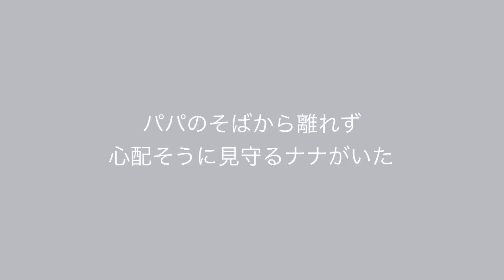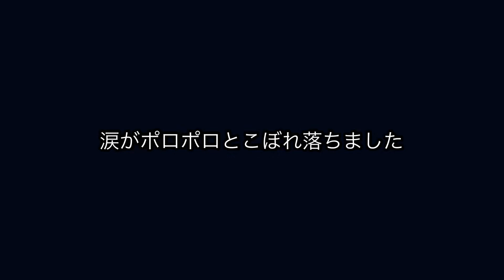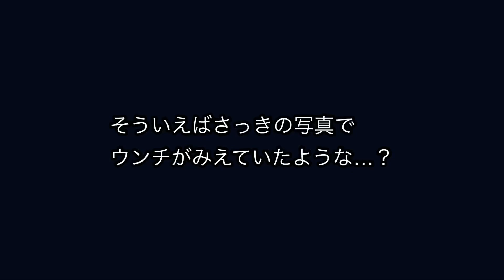【涙腺崩壊】パパ救急搬送！忠犬ハチ公のようにパパの帰りを待つ子犬のマルチーズ【前編】State of dog when daddy was urgently transported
パパが突然いなくなった日。
マルチーズナナは果たしてどうしていたのか。
涙涙の編集となりましたが、ぜひご覧ください。

The day my dad suddenly disappeared.
 What was Maltese Nana really doing?
 The tears have been edited, but please take a look.